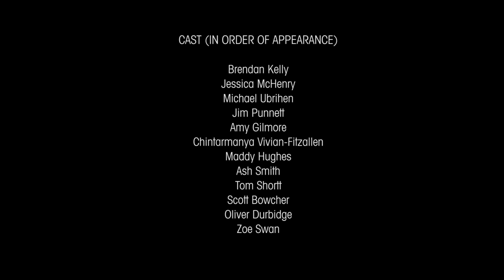CARE Short Film 2017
In a fast paced, coffee driven world of industry it's become easy to ignore other's problems and hard to keep proper perspective. Where does a man in a comfortable bubble place his care?

WINNER - Canberra Short Film Festival 2 Minute Film Competition 2017
Director: Katherine Bramston
DOP/Sound: Luke Patterson
Producer/Writer: Brendan Kelly

Starring
Brendan Kelly
Jessica McHenry
Michael Ubrihien
Jim Punnett
Amy Gilmore
Chintarmanya Vivian-Fitzallen
Maddy Hughes
Ash Smith
Tom Shortt
Scott Bowcher
Oliver Durbidge
Zoe Swan

Special Thanks: Smith's Alternative, Nigel McRae, Canberra Academy of Dramatic Art